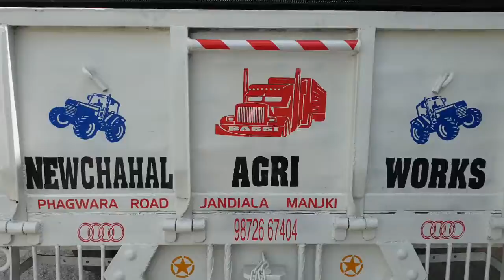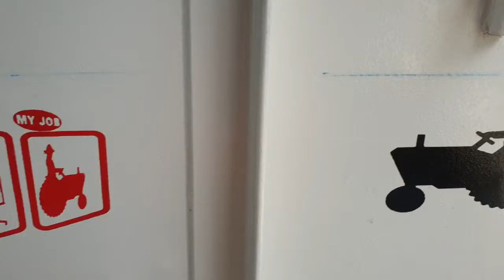ਪੁਰਾਣੀ ਟਰਾਲੀ (Modified) New chahal agri works. ☎️📞